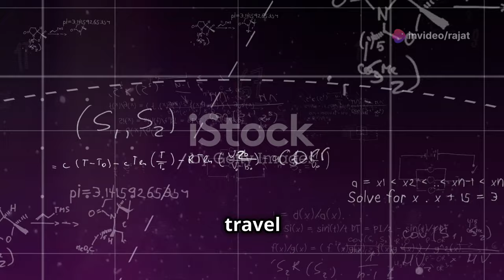How Does Time Travel In Space | Time Travel In Space Explained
Embark on a journey through the enigmatic concept of time travel, a topic that has captivated humans for centuries and found its roots deep within the realms of science fiction before emerging into the realm of scientific possibility. This video delves into Albert Einstein's groundbreaking theory of relativity, which introduced the concepts of spacetime warping and time dilation—key elements that could potentially make time travel feasible. Explore the formation of black holes, the intense gravitational pull that not even light can escape, and the intriguing potential of wormholes as cosmic shortcuts. We'll also uncover how the pursuit of understanding time travel influences scientific discoveries and the ongoing exploration of our universe. Join us as we unravel the mysteries of time travel, from theoretical physics to its impact on future technologies.

your quarry:

time travel
space travel
travel
time travel paradox
space
time travel scene
time travel real
vedic time travel
time travels
time travel movies
time travel stories
space videos
travell
light travel
charity travel
theories which prevents faster than light travel
video on faster than light travel
why faster than light travel is impossible
faster than light travel is impossible
are space and time the same

OUTLINE:

00:00:00 The Cosmic Ballet
00:01:03 Spacetime
00:01:32 Dilation and Relativity
00:02:47 Black Holes
00:03:30 Wormholes
00:04:43 The Unending Quest